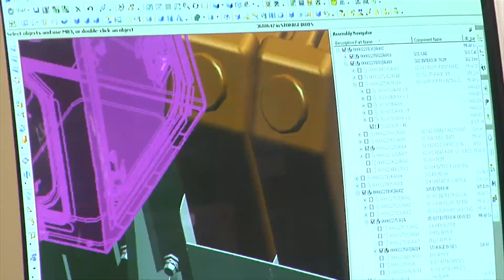My Edited Video